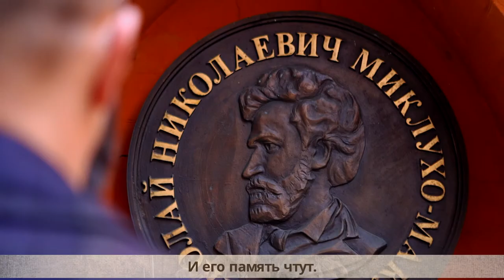Экспедиции трех веков. По следам Миклухо-Маклая. XX век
В рамках образовательно-просветительского проекта «Экспедиции трех веков. По следам Миклухо-Маклая» Фонд им. Миклухо-Маклая знакомит зрителей с советскими экспедициями на северо-восточное побережье Новой Гвинеи (Берег Маклая) в 1971 и 1977 г.

Благодаря рассказу выдающегося отечественного этнографа и руководителя советских этнографических отрядов на Новой Гвинее Даниила Тумаркина вы из первых уст узнаете о продолжении традиций отечественных исследований Берега Маклая, заложенных в последней трети XIX в. великим ученым-гуманистом и путешественником Н.Н. Миклухо-Маклаем.

Фильм повествует о первых за 100 лет со времен Н.Н. Миклухо-Маклая отечественных экспедициях на северо-восток Новой Гвинеи, в ходе которых советские этнографические отряды проделали огромную работу: записали множество песен и мелодий коренных жителей Берега Маклая, собрали ценные этнографические коллекции, сведения об основных занятиях островитян, предания о великом путешественнике, а также опубликовали ряд научных статей и книг, посвящённых хозяйственному укладу, материальной культуре, языкам и антропологическому типу жителей Берега Маклая.

Фильм подготовлен в рамках образовательно-просветительского проекта Фонда им. Миклухо-Маклая «Экспедиции трех веков. По следам Миклухо-Маклая», реализуемого при поддержке Фонда президентских грантов.

Дополнительная информация о проекте и всероссийском конкурсе «Экспедиции трех веков. По следам Миклухо-Маклая»

Производство: Фонд им. Миклухо-Маклая, 2021 г.

Копирование без согласования запрещено, использование только со ссылкой на проект «Экспедиции трех веков. По следам Миклухо-Маклая» и Фонд им. Миклухо-Маклая